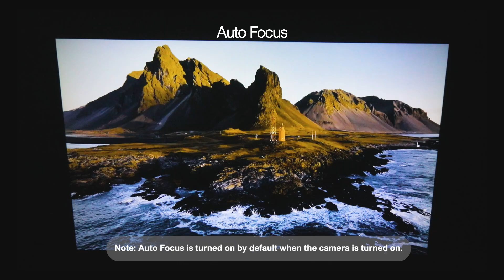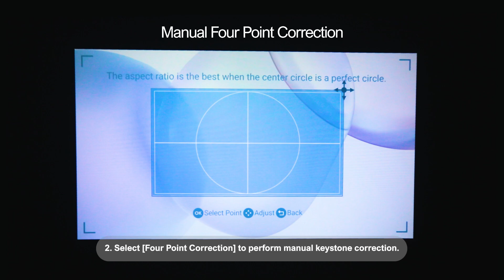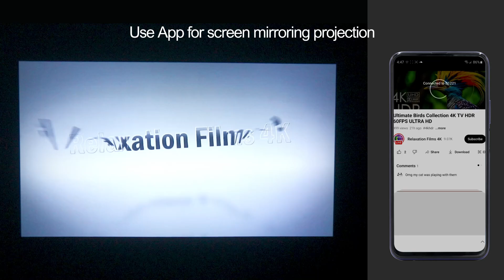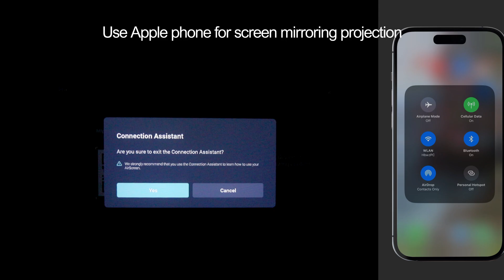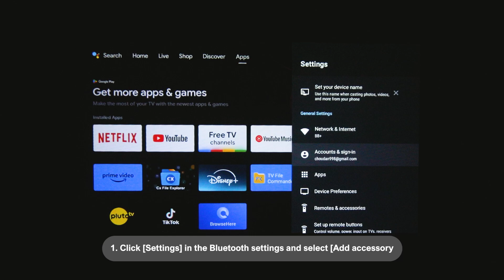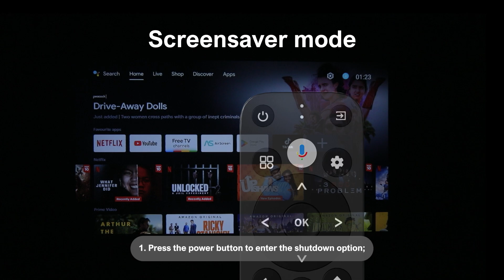Nova C40 Projector/Unboxing and Operation Tutorial Video 🎥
In this video, we’ll be unboxing and showcasing the innovative Nova C40 Projector.
🌟Discover the cutting-edge features of the Nova C40, including its 90° Gimbal Stand Free for flexible positioning and Android TV 11.0 that supports over 10,000 apps. Enjoy bright and vivid visuals with 600 ANSI Lumens, Auto Focus & 6D Auto-keystones, and Full HD Native 1080P with 4K support. The Nova C40 also boasts Bluetooth 5.3 and HDR 10 + HLG for enhanced connectivity and stunning picture quality. 📺